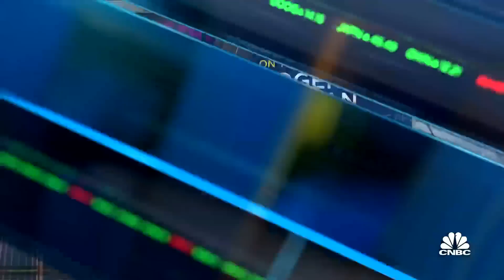Evercore founder Roger Altman gives his read on the markets ahead of tomorrow's CPI report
Roger Altman, Evercore founder and senior chairman, joins 'Closing Bell' to discuss his expectations for tomorrow's CPI report.